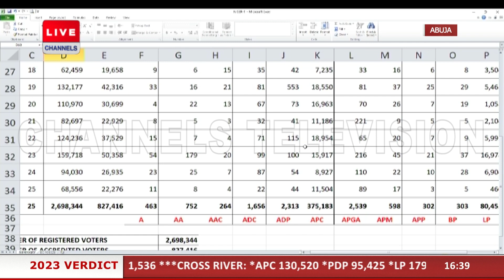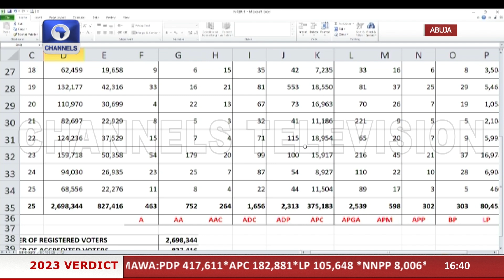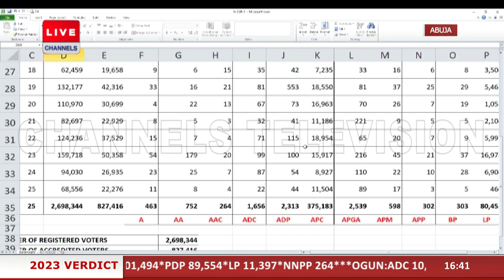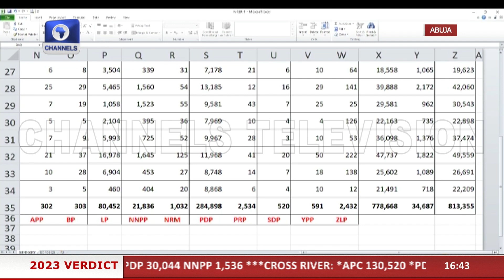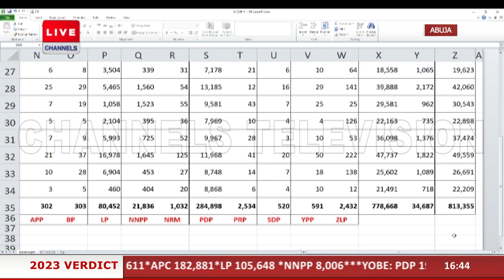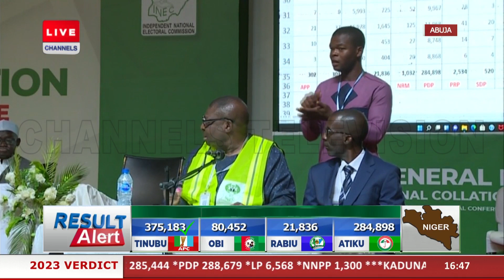2023 Presidential Elections: APC Wins Niger State